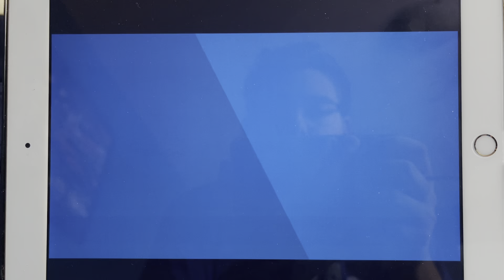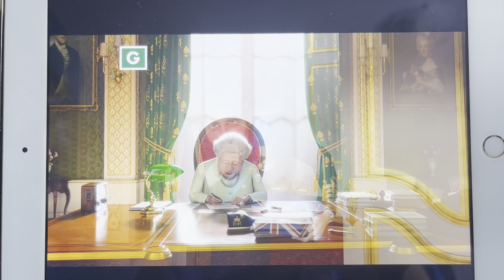The Queen’s Corgi - TVA Intro (DVS)